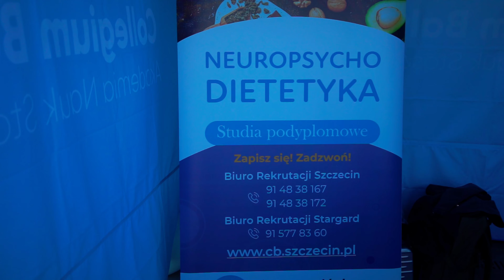Short of 2023